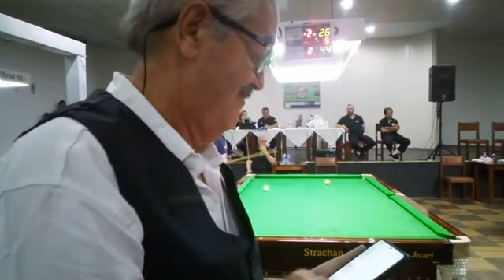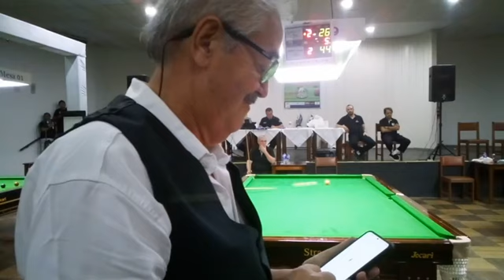Bozzinha, Ernesto, Manoel Caçador, Paulo Abacate.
1⁰ABERTO DE SIX RED AJU 2023.